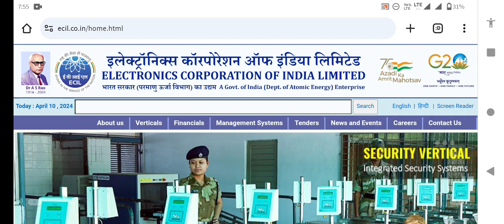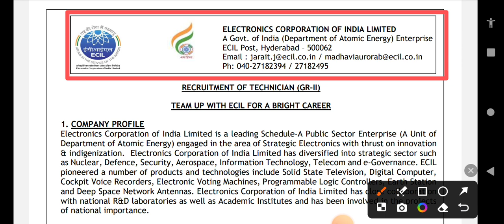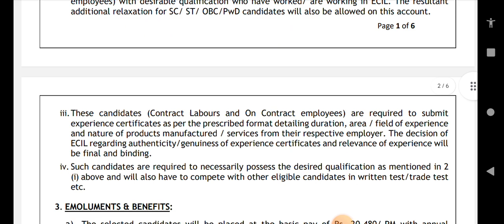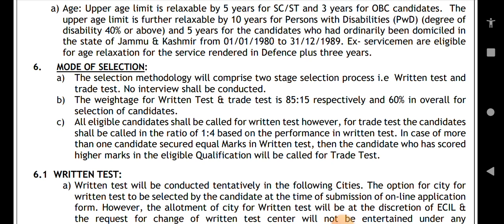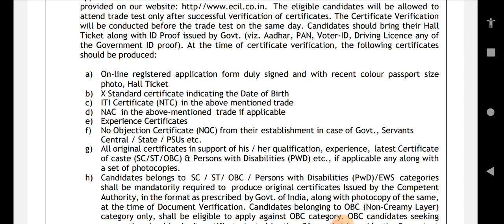ECIL এ নিয়োগ বিজ্ঞপ্তি ২০২৪ | ECIL Recruitment Notice 2024 | ECIL Group C Vacancy 2024 | ECIL Jobs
Description:-Electronics Corporation of India Limited released the notification for recruitment Junior Techenecian in various trades.Today we will discuss about this video how to fill up the form, education qualifications,age , selection process etc.All of my dear friends you will get a complete guide from this video.

Contents Covered:-
ecil jr.technecian vacancy 2024
latest jobs 2024
latest jobs
jobs 2024
freshers jobs
graduate jobs
psu jobs
latest government jobs
government jobs
without gate jobs
permanent jobs
fresher jobs
no exam fee jobs
nmdc recruitment 2024
latest nmdc recruitment
latest nmdc jobs
diploma graduate jobs
diploma jobs
nmdc 2024
nmdc recruitment
nmdc
nmdc apprentice
nmdc apprentice 2024
nmdc apprenticeship
nmdc apprenticeship 2024
nmdc vacancy
nmdc vacancy 2024
nmdc recruitment 2024
nmdc recruitment
nmdc new vacancy 2024
nmdc form 2024
nmdc walk in interview
nmdc upcoming vacancy 2024
nmdc form fill up 2024
nmdc apprentice form 2024
THDC recruitment 2024
THDC new vacancy 2024
THDC recruitment notification out 2024
THDC new vacancy
THDC new notification 2024
THDC recruitment notification
THDC jr. engineers recruitment 2024
THDC new vacancy for jr. engineers 2024
THDC jobs 2024
THDC new notification
THDC recruitment vacancy 2024
thdc group c vacancy 2024
new central government jobs 2024
new group c vacancy 2024
thdc salary 2024
thdc recruitment in Bengali 2024
THDC recruitment
civil engineering jobs vacancy 2024
nhpc recruitment 2024 in bengali
nhpc freshers job 2024
nhpc trainee recruitment 2024
nhpc officers recruitment 2024
central govt. job vacancies 2024
new government jobs update in bengali
NHPC recruitment 2024 apply online
NHPC recruitment out apply 2024
NHPC recruitment 2024 cut off
ITI pass govt job
10th pass iti government job
karma tirtho
10 pass job in West Bengal
12 pass job in West Bengal
iti jobs
west bengal job vacancy 2024
iti apprentice
West Bengal electric office recruitment 2024
wbsetcl new vacancy 2024
wbsetcl job vacancies 2024
WB govt. electric office recruitment 2024
wbsetcl office executive recruitment 2024
wbsetcl electrical engineers recruitment 2024
wbsetcl jr.executive recruitment 2024
WB group c vacancy 2024
electric department job 2024
wbsedcl recruitment 2024
new electric recruitment 2024
wbsetcl new notification 2024
electric department recruitment 2024
WBSETCL Recruitment 2024 Vacancy
wbsetcl je recruitment 2024
wbsedcl sub assistant engineer recruitment 2024
wbsetcl apprentice recruitment 2024
wbsetcl je salary
wbsetcl salary
wbsetcl login
wbsetcl pension
wbsetcl employee details
WBSETCL Recruitment 2024 Application Process

Has Tags:-
ecil _recruitment_in_bengali
ecul jobs
ecil iti recruitment
ecil new vacancy
ecil new jobs
ecil diploma jobs
ecil new recruitment notice
wb govt jobs
karma Tirtho